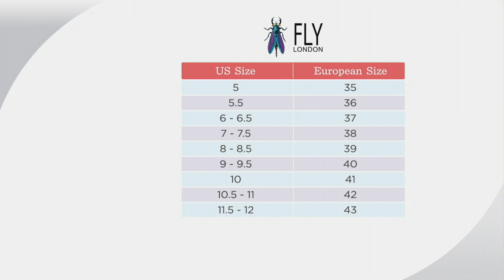FLY London Perforated Leather Wedge Sandals - Yake on QVC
FLY London Perforated Leather Wedge Sandals - Yake

This spring and summer sandal style has great coverage that can easily transition into cooler weather. But no matter when you wear them, the soft, supple leather and adjustable ankle strap are sure to comfortably complement any outfit. From FLY London.